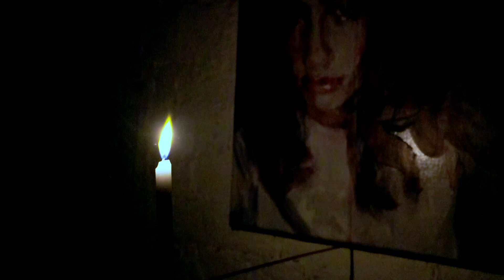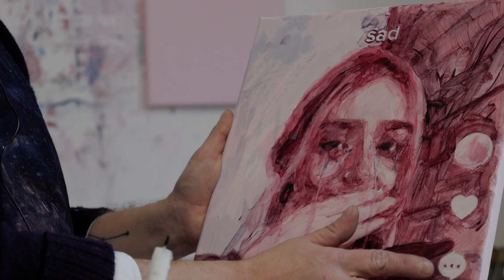Casper White Artist Cardiff Candle Paintings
Casper talks about his recent work at his Cardiff studio.